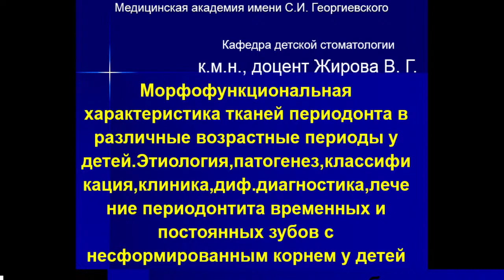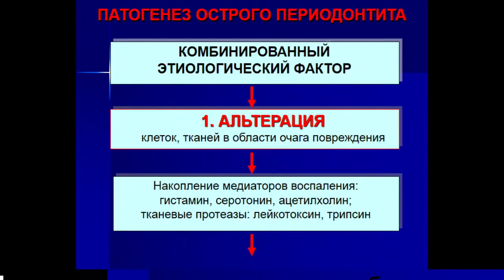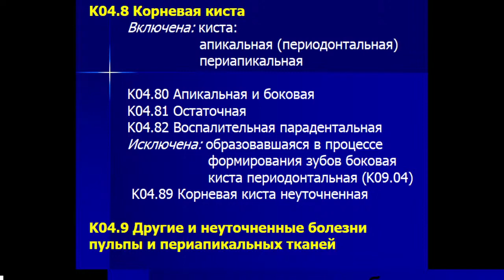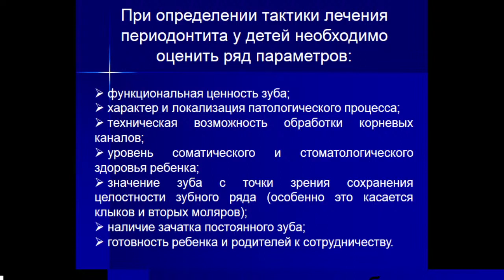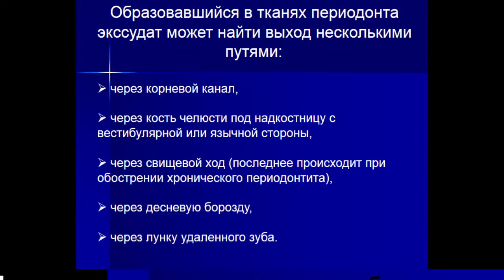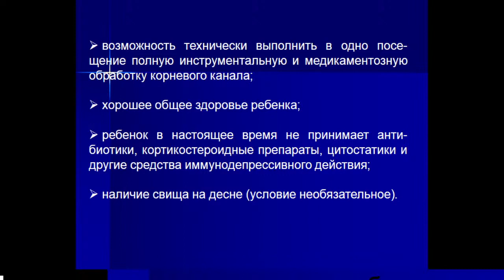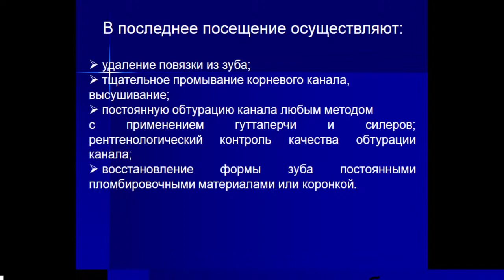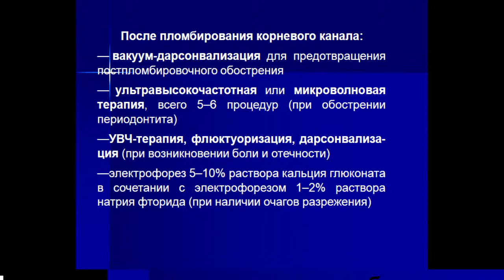9:50-11:20 Морфофункциональная характеристика тканей периодонта в различные возрастные периоды у дет